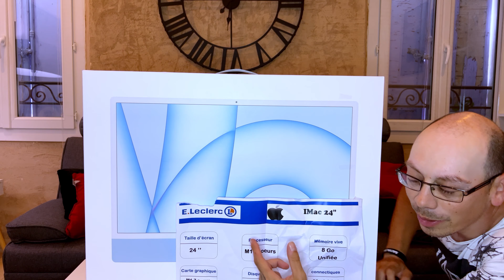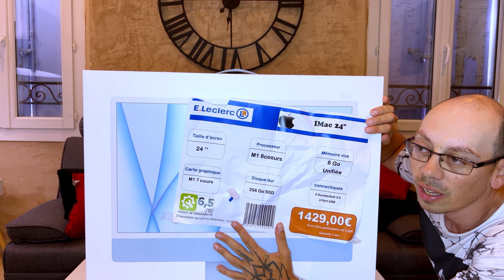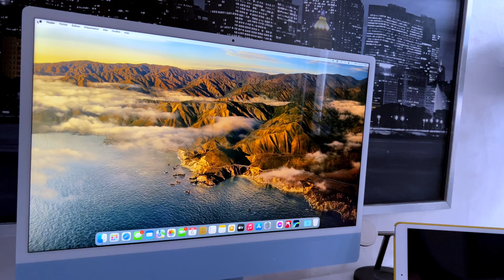IMAC M1 - Déballage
🍏 MES MATÉRIELS APPLE
APPLE TV 1080
AIRPODS PRO
AIRPODS MAX
IPAD PRO 2020
AIRTAG